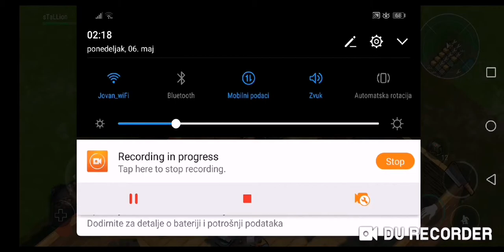LDOE RAID - lotushwang update 1.11.12 (Last Day on Earth : Survival)